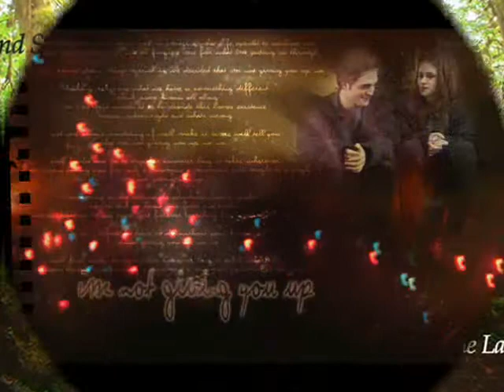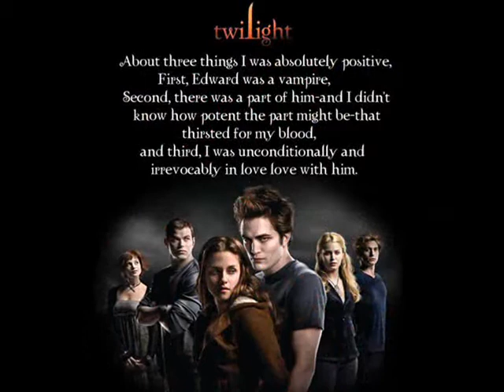Twilight Movie: Bella and Edward (Pics from the movie)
This is a video made with official photos of the movie Twilight. This pics are fanmade, and they are awesome!